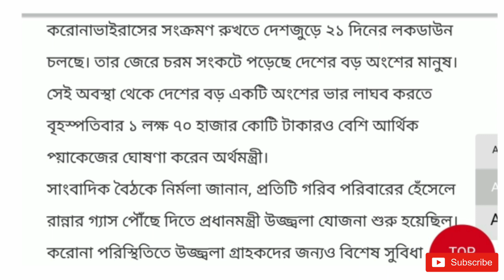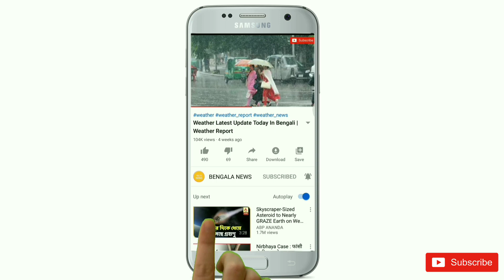আজকের সেরা খবর | রান্নার গ্যাস ফ্রী আর কিনতে হবে না | today breaking newa